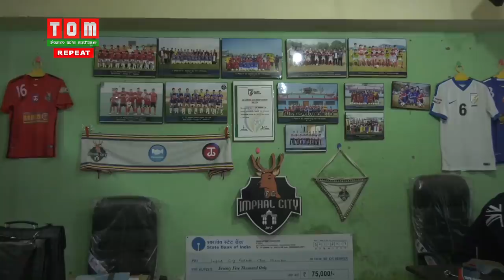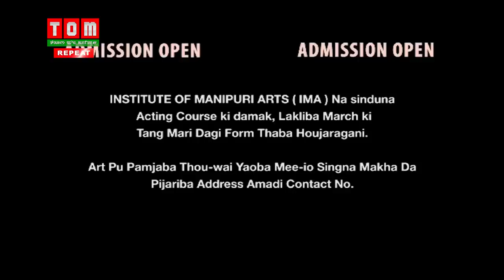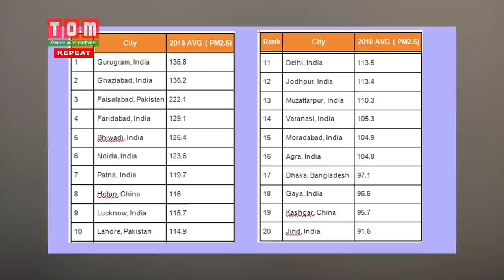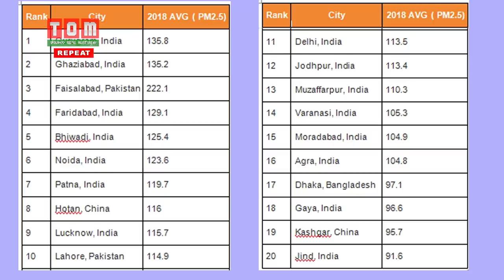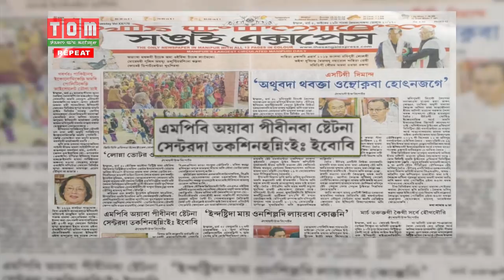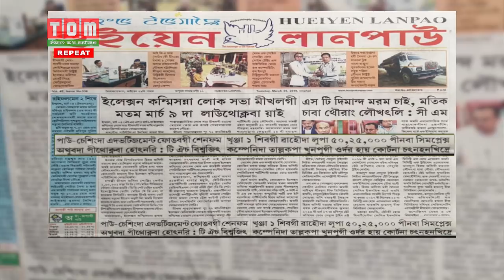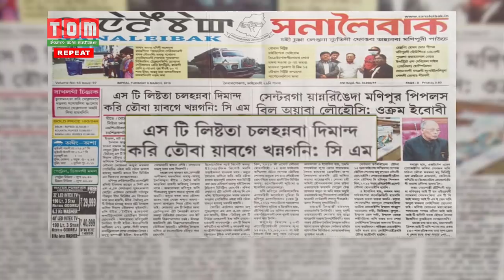TOM TV Manipuri NEWS 3PM 5 MARCH 2019